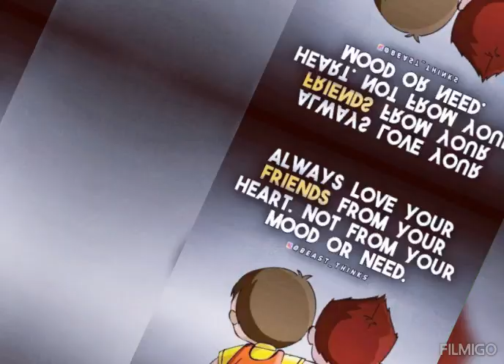motivational pictures with deep meaning